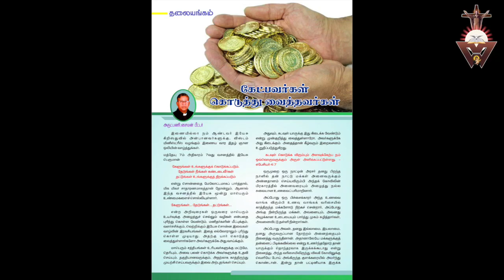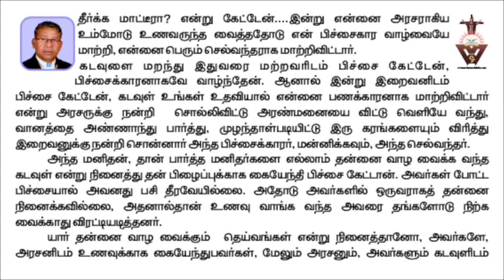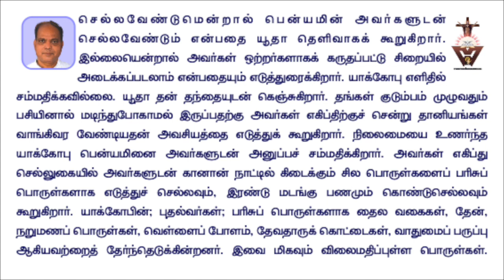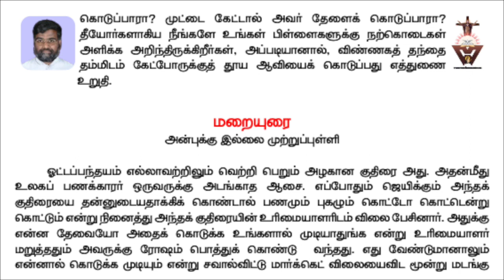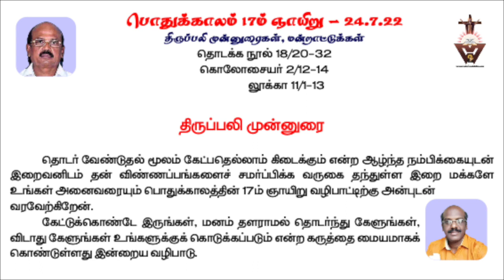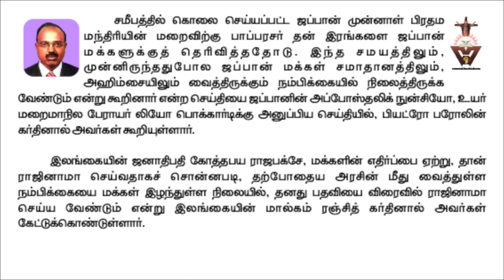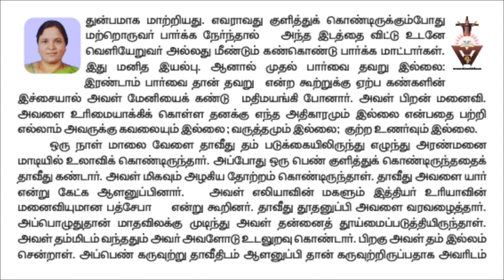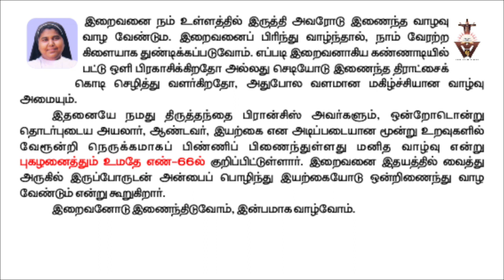Gnana Oli Catholic Audio Magazine Catholic weekly magazine Catholic Tamil audio Magazine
This is the 1st Catholic audio Magazine
Are you too busy to read a magazine, here is your audio magazine,,,,listen and learn...wonderful know?